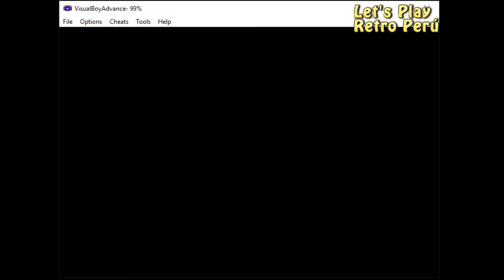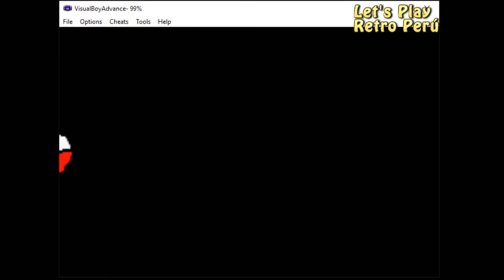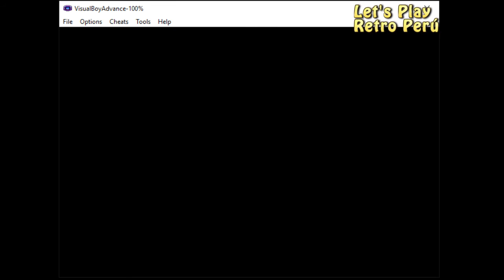Let's Play Retro Perú Pokémon Emerald #0009 La Batalla en el Gym Eléctrico!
No te olvides de Subscribirte, darle like y activar la campanita!